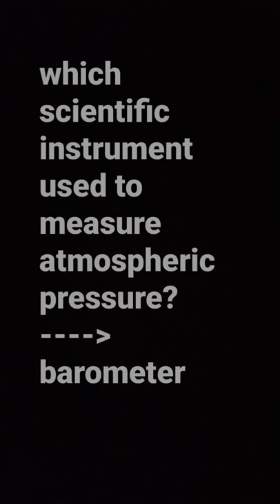instrument air# atmosphere